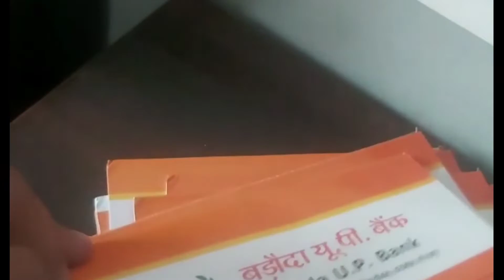Baroda UP Bank Passbook Order Kare Cash On Delivery बड़ोदा यूपी बैंक पासबुक ऑर्डर करे।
To Order Passbook